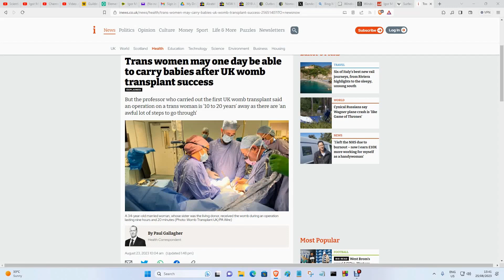My thoughts on womb transplants and why they are a bad idea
So in recent news there are reports that a womb transplant has been carried out and that scientists predict they could transplant wombs to males identifying as females (trans women) so here are my thoughts on it and why its bad idea and should be replaced with an artificial womb.